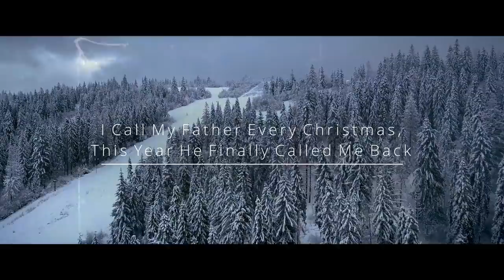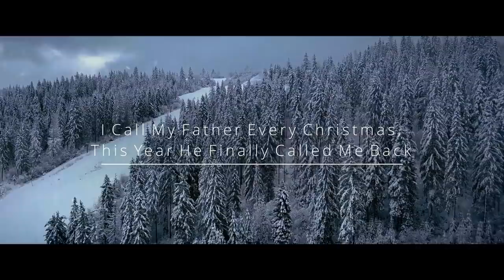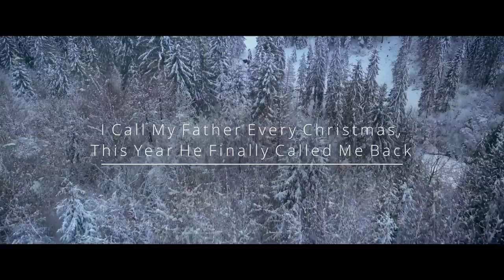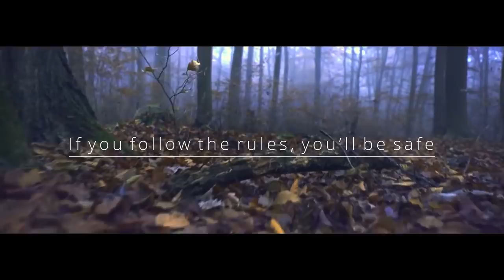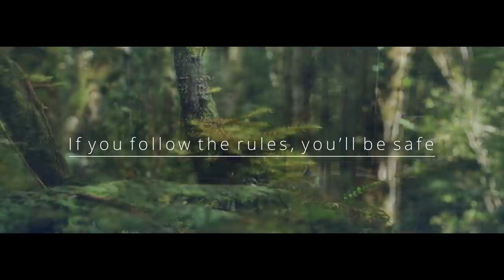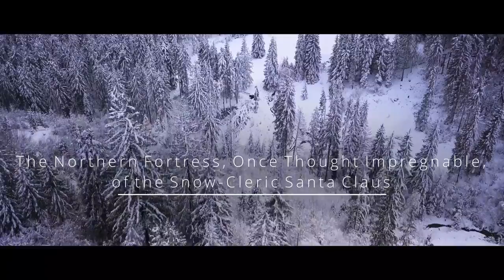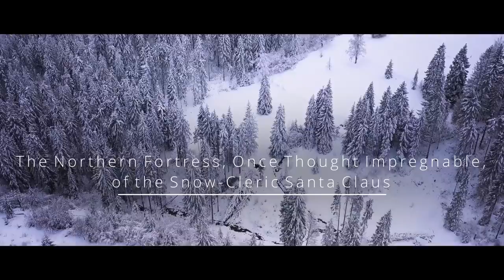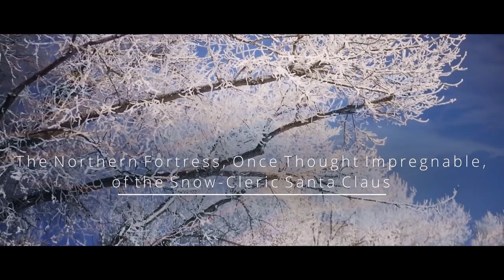7 SCARY Reddit Horror Stories To Warm You up for Christmas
CREEPYPASTA STORIES-
►0:00 "How I Lost My Wife" Creepypasta
►20:32 "I’m a social worker for psychic children" Creepypasta
►46:30 "I Call My Father Every Christmas, This Year He Finally Called Me Back" Creepypasta
►1:21:21 "If you follow the rules, you’ll be safe" Creepypasta
►1:38:32 "WARNING: Never Camp Outside a Haunted Tree" Creepypasta
►1:57:44 "BEWARE the Animatronic Santa at the Hardware Store" Creepypasta
►2:13:29 "The Northern Fortress, Once Thought Impregnable, of the Snow Cleric Santa Claus" Creepypasta
►2:42:54 "Not All Monsters Live in the Woods" Creepypasta